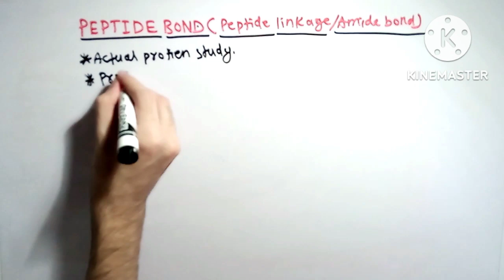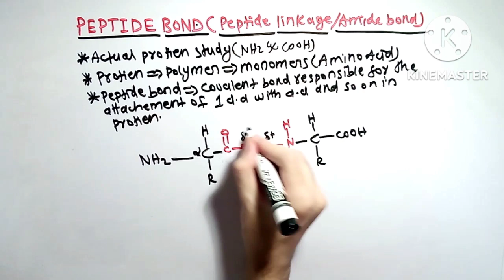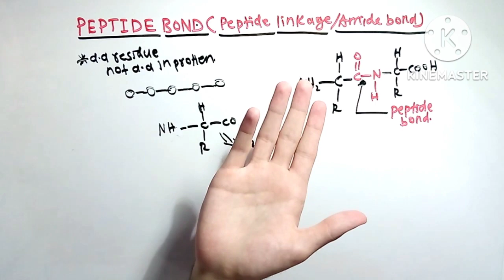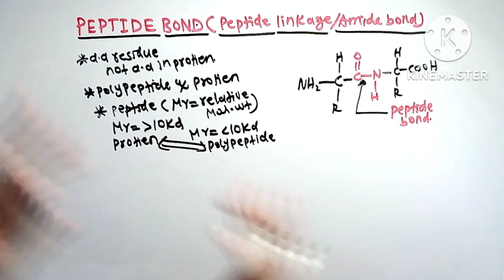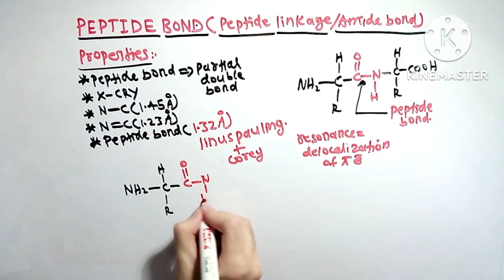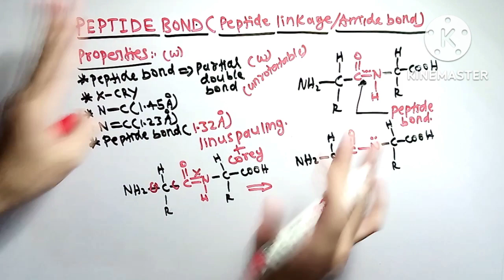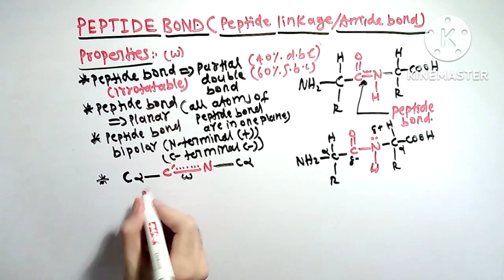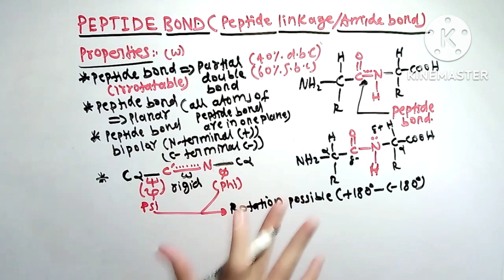Peptide Bond | Amide Bond | Partial double bond | Planar & Rigid | Pro-L5 | in Urdu/Hindi